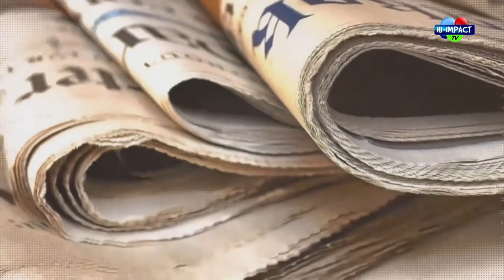NEWSPAPER REVIEW : 7/10/2021